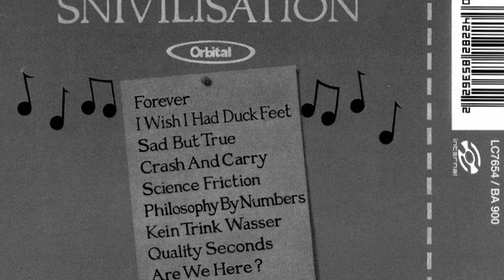Orbital - Sad But True